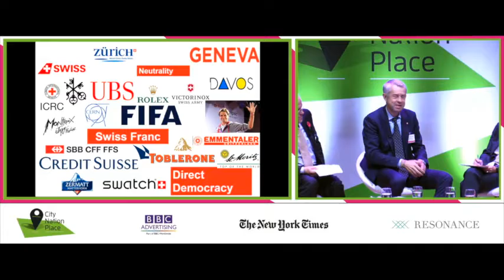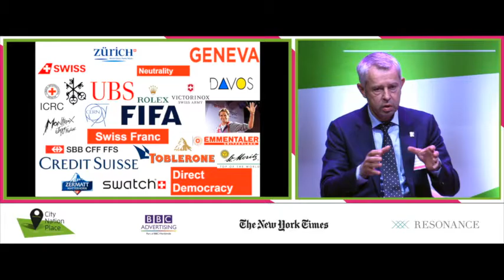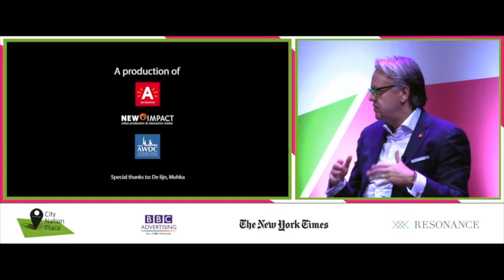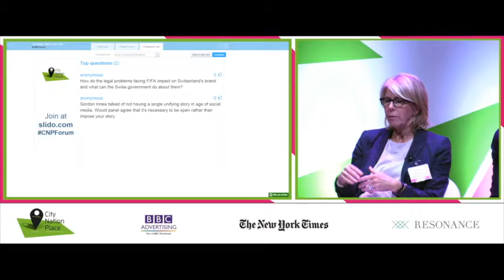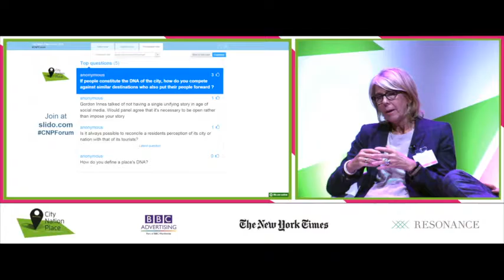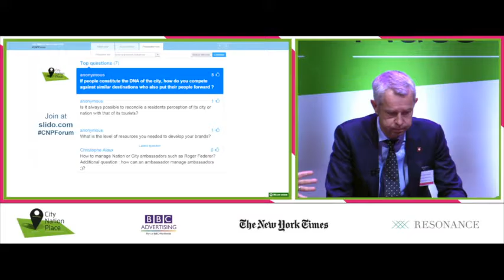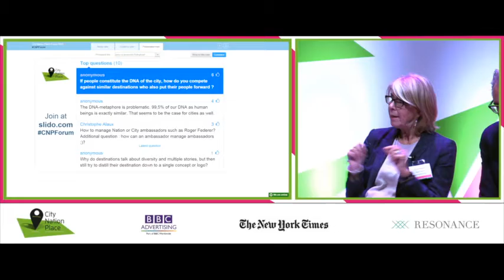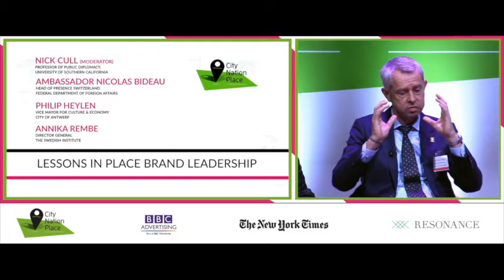City Nation Place Global 2015 - Place Brand Leadership Panel